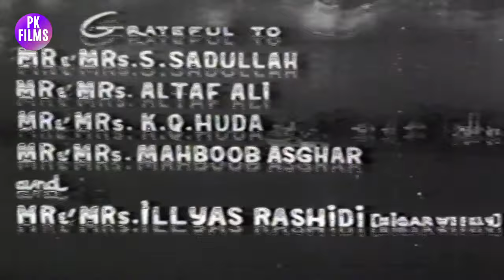CHALO MAAN GAYE (CLASSIC) REHMAN, SHABNAM, MIRZA SHAHI - FULL PAKISTANI MOVIE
Star Cast - Shabnam, Rehman, Sultana Zaman, Shoukat Akbar, Subhash Dutta, Jalil Afghani, Arshad Imam, Mirza Shahi
Directed By Rehman (also screenplay)
Written By Ahmad Zaman Chodhary, (dialouges: Arshad Imam)
Poetry By Basheer Ahmad (B.A. Deep)
Featured Singers - Mala, Sabina Yasmin, Meena, Basheer Ahmad